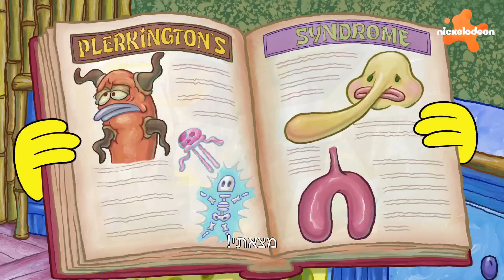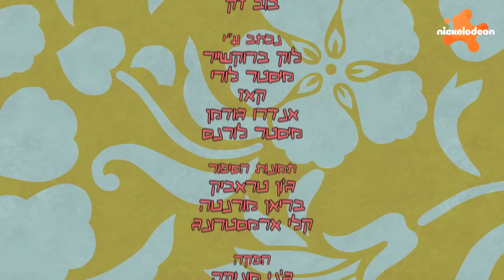בובספוג מכנסמרובע 🍍: קרקס הפרעושים | עונה 13 פרק 2 המלא! | ניקלודיאון